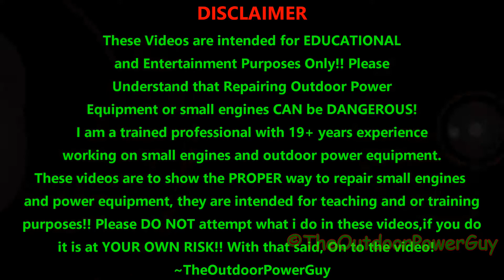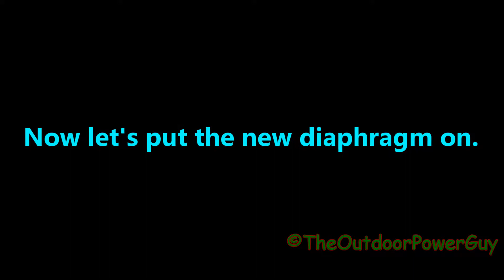HOW TO REPLACE THE DIAPHRAGM & GASKET KIT ON A BRIGGS & STRATTON PULSA JET CARBURETOR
In this video i go over and show the proper way to replace the all too familiar part the diaphragm kit on a Briggs & Stratton Pulsa-Jet Carburetor. This style of Carburetor can be found on older 3.5 to 4.75hp Briggs push mower engines, commonly labeled as "Classic" or "Sprint".